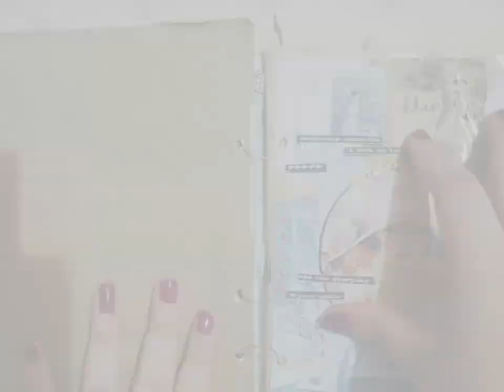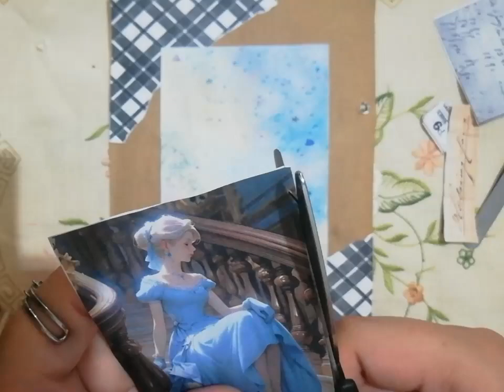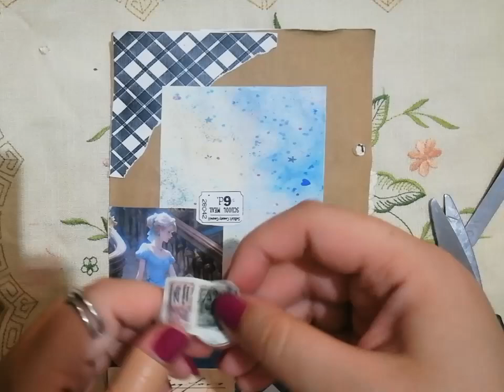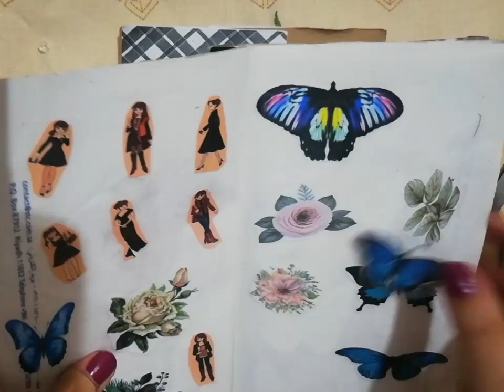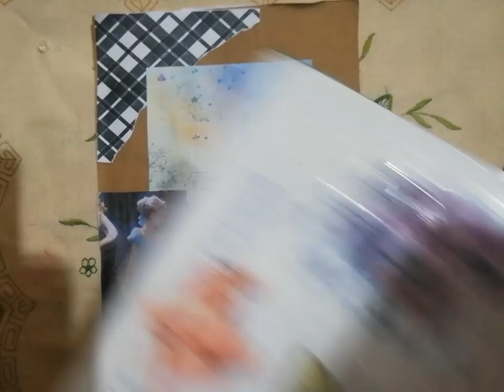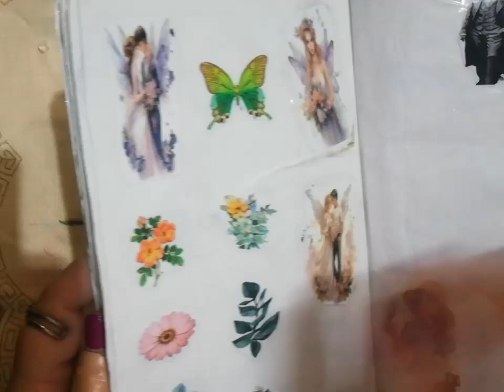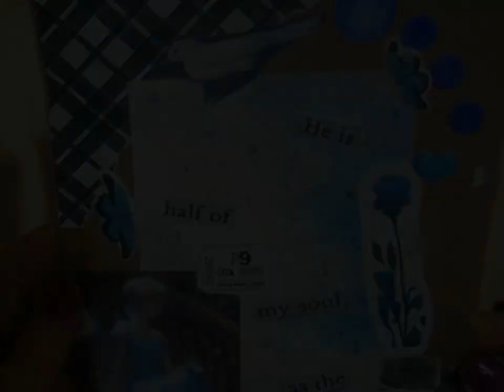جورنال فني|أميره القصر|Creative Journal with me|Princess of Palace|ASMR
Here's a new theme of my journals if you like it please let me know by leaving a comment and a small like 😘